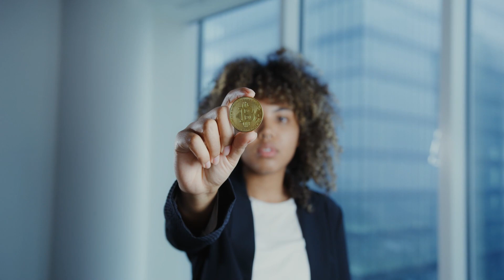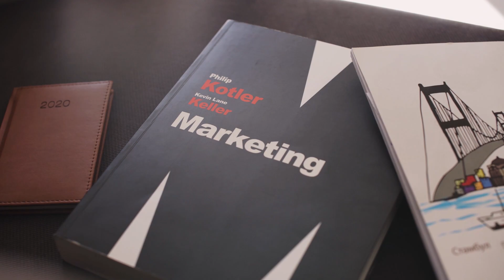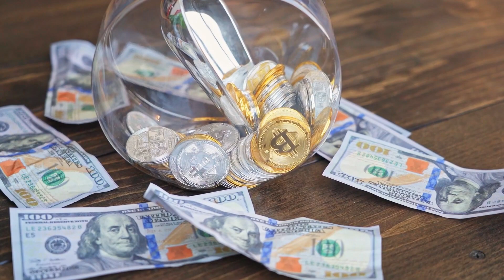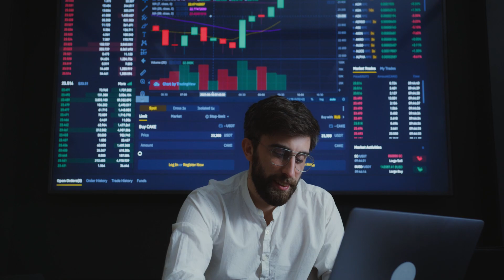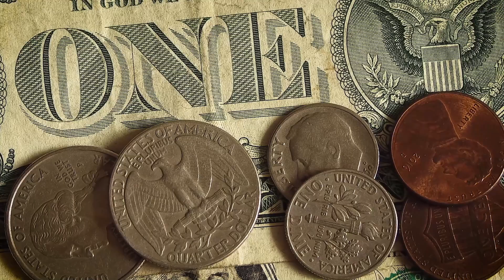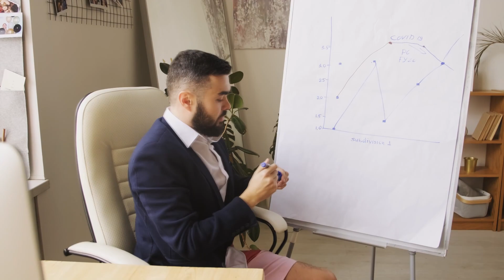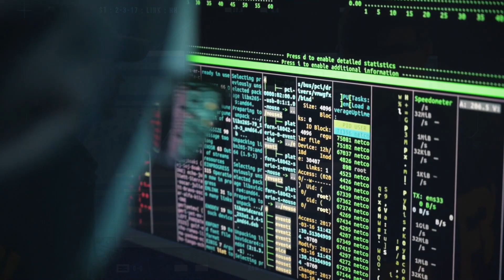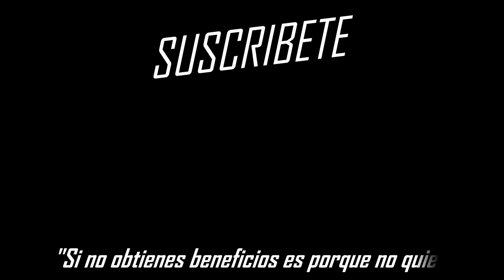5 COSAS QUE NO SABÍAS SOBRE LAS CRIPTOMONEDAS #2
En este vídeo te voy a dejar con la boca abierta cuando descubras 5 cosas  más que no sabías sobre las Criptomonedas y que no todo el mundo sabe.

MISTER BITCOIN YT ►

Aquí aprenderás a como empezar realizar tu análisis  y durante los próximos días vas a aprender a invertir y sacar tus propias conclusiones sobre las criptomonedas. 🤑 Para todos los públicos! 👨‍🎓